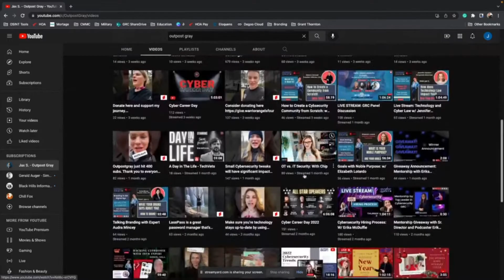Big Announcement: Partnership with Grant Thornton Public Sector & Outpost Gray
None of our content will change. You will see more splashes of purple with refined products to enhance your overall learning experience.

Thank you to everyone for your support; I look forward to growing this community together.

Book Recommendation
Emotional Intelligence 2.0
Cybersecurity Career Master Plan